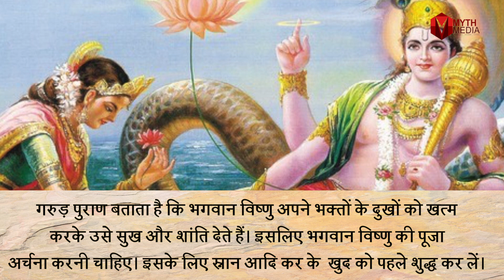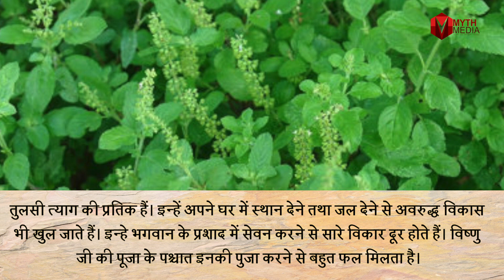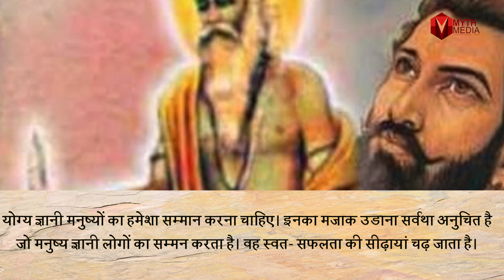गरुण पुराण की ये बातें करेंगी आपके जीवन को धन्य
भगवान विष्णु- गरुड़ पुराण बताता है कि भगवान विष्णु अपने भक्तों के दुखों को खत्म करके उसे सुख और शांति देते हैं। इसलिए भगवान विष्णु की पूजा अर्चना करनी चाहिए। इसके लिए स्नान आदि कर ke खुद को पहले शुद्ध कर लें।